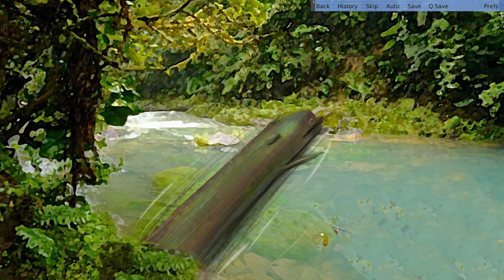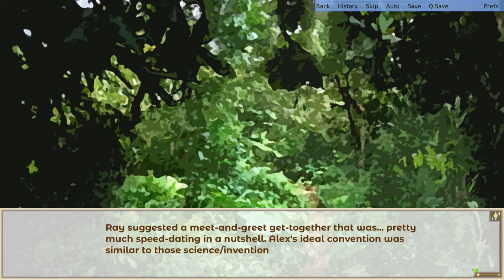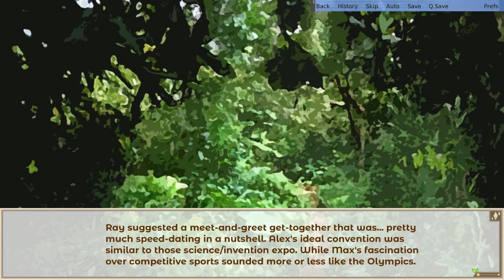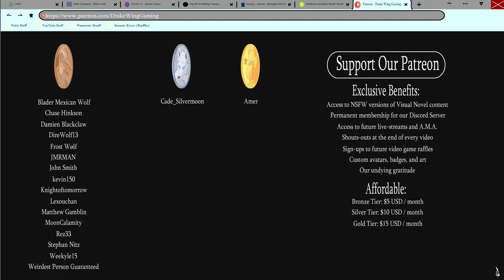The New Quest Begins- Hero's Advent #35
Our party of heroes set off once more to check on the Akai tree in a new episode of Hero's Advent!